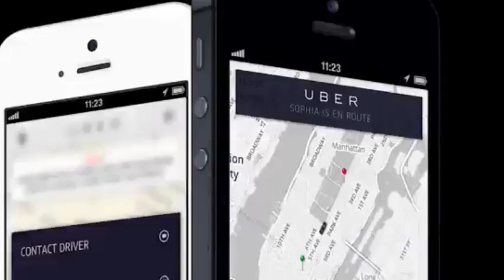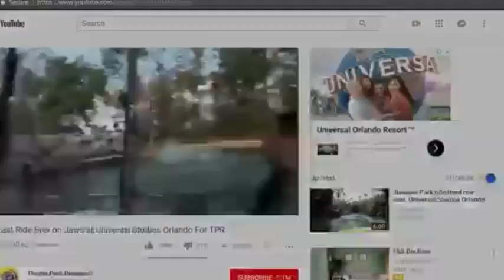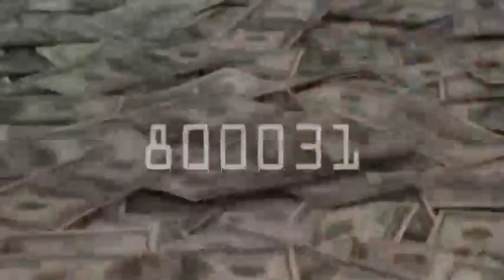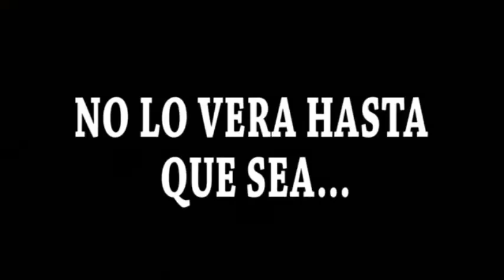Luis Hernandez, Gran Oportunidad de Negocios iBuumerang, evolucionando el Turismo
Plataforma Online de AGENCIA DE VIAJES
SOCIOS: hasta un 70% y los CLIENTES: hasta un 35% de por vida
La Industria de los VIAJES y TURISMO como OPORTUNIDAD de NEGOCIOS y TRABAJO por INTERNET MLM.

En Ibuumerang pertenecemos al Equipo de Top Lider: Rocky Ibañez y Liliana Sandoval Embajadores Diamante.
Descubre Ibuumerang y porque miles de personas ya estan ganando dinero.

Unete a mi Equipo y Recibe :
Sistemas de prospección Automatizados.
Tu propia Web para captar Prospectos de Negocio y de Producto.
Genera entre 1.000 y 10.000 USD